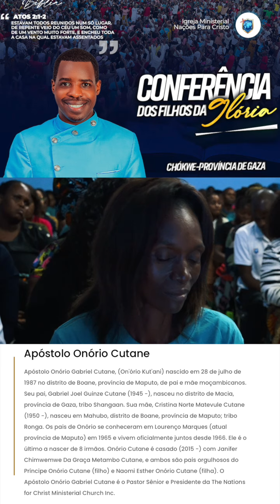Deus Sabe o que Você Precisa || Apóstolo Onório Cutane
Adquira a mensagem completa nas nossas Livrarias Kingdom, disponível em DVD e CD com o tema: Cristo a Nossa Rocha Eterna - Parte A